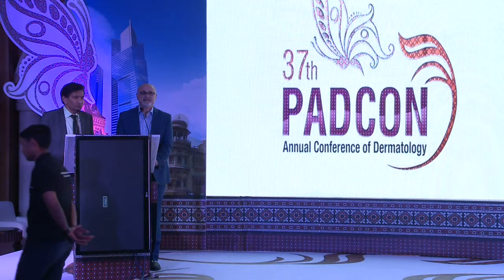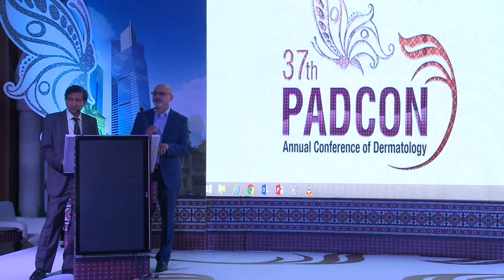Prof. Haroon Nabi Part 2 (Day 3) (Hands Rejuvenation-IPL)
Prof. Haroon Nabi Part 2 (Day 3) 37th PADCON (Hands Rejuvenation-IPL)